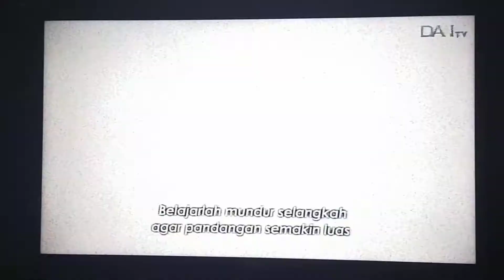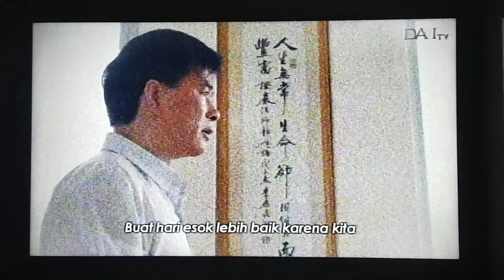大爱剧场「大林学校」片头曲 - 我们的学校 演唱：于立成 @ DAAI TV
DaAi Drama - Da Lin Xue Xiao (A Fool Like Me / Luka Dan Cinta) Ending - Don't Think, Feel (Jangan Pikirkan, Rasakan) Penyanyi: Nan Ying. Lagu tema ini Ditayangkan di DAAI TV Pada Saat Pemutaran Siaran Ulang DaAi Drama - Da Lin Xue Xiao (A Fool Like Me / Luka Dan Cinta) Episode 04 (大爱剧场「大林学校」第04集)
Tayang: 05 Februari 2020
Tanggal Pengambilan: 05 Oktober 2022
Kamera: Vivo S1 Pro